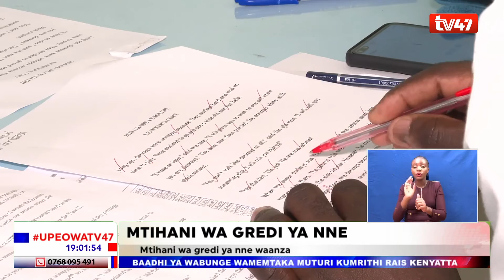Wanafunzi wa gredi ya nne waanza mtihani wao ambao ni wa kwanza katika mtaala mpya wa CBC